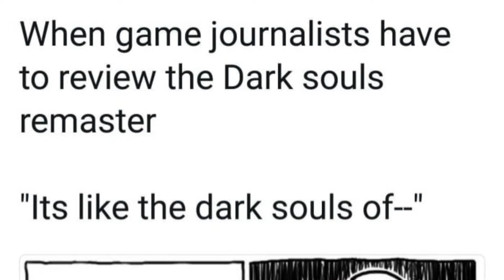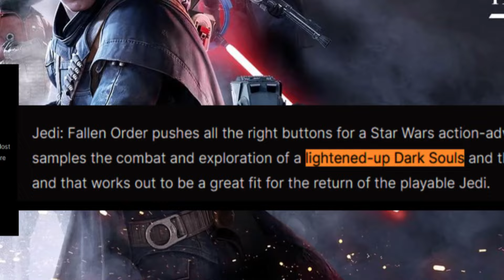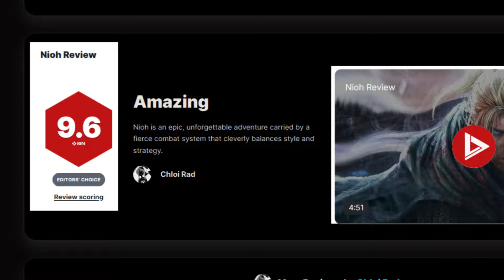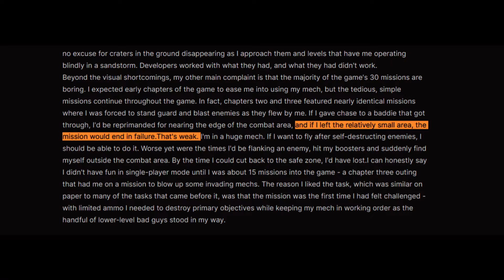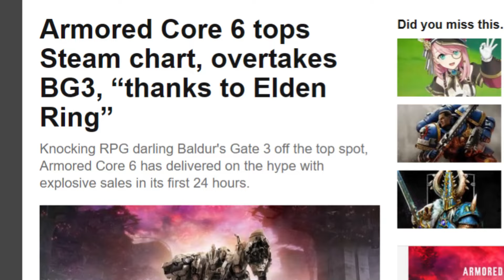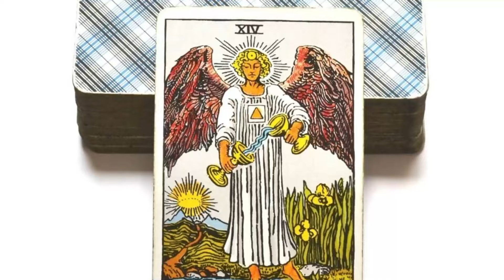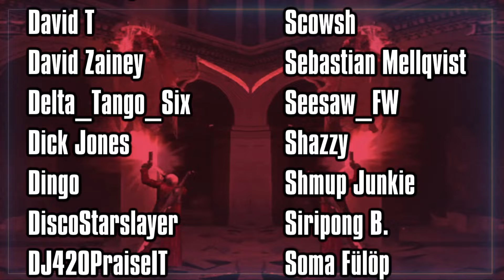Armored Core VI is Underwhelming (But Solid)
Armored Core VI is Underwhelming (But Solid). The highly anticipated follow up to the niche Mech combat series, Armored Core, has finally arrived! The last entry from the series, Armored Core V: Verdict Day, came out a decade ago and already, because of the insane success of current day FromSoftware, ARMORED CORE VI FIRES OF RUBICON, is outselling its predecessor (by a massive margin) and is exponentially more relevant. By all external metrics, sales, critic scores, YouTube and Twitch coverage, Steam Charts, Armored Core 6 is the new height of the series. And while I do think Fires of Rubicon is a solid game (I'd rate it around an 8 out of 10), I find it to be underwhelming. In today's review I am going to discuss why this is, but a large part of the reason is because I think current day's FromSoftware's Dark Souls based formula of design, which Armored Core 6 is clearly a product of, compared to its predecessors, has both its strengths and its drawbacks. However, because Dark Souls has become such an influential series that has essentially retrained the entire gaming public to understand its fundamental design (which is mostly a good thing), I think most reviews aren't going to be concerned with, or even recognize, some of the aspects of hardcore Mech combat that the series had previously explored that have been lost in translation. I don't want to spoil my review too much in the description, but today I talk about areas of this game's design that I think didn't need to be changed into action RPG mechanics and how, even though I find the game to be a solid effort, I think FromSoft were overly restrictive and cautious with the mechanics and overall design of the game. For better and for worse, this is a more simplified take on the Armored Core design of the past. Also I do think that it's sad how little content there is out there around the older Armor Core games, it's shocking how niche they actually are.
Right now you can get ARMORED CORE VI FIRES OF RUBICON on PC (Steam), PS5, PS4, and Xbox.

00:00 Old FromSoft were UNDERVALUED
07:00 Armored Core 6 is EXACTLY What I Expected (For Better and Worse)
12:14 The New Simplified Camera System Removes the Boost and Traction Meta of combat
17:40 Circle Strafing IS HERE! When in Doubt, Circle Strafe
21:00 Jumping has been Simplified to Mechassault, No More Fast Fall and Goodbye Wall Jumps
25:00 Armored Core 6 Now Has WEAPON COOL DOWN?! Whhhy FromSoft, Why?!
32:10 Melee is Clunky and Highly Encouraged (Natural Vs. Statistical Balance)
37:10 Ammo Counts PLUS Weapon Cool downs is OVERKILL (Or Should I Say Underkill)
38:40 The Stages and Enemy Pace is Too Slow
41:30 Boss Fights are the HIGHLIGHT, but could be more compelling with a more technical move set for the player
43:17 Conclusion and Final Thoughts